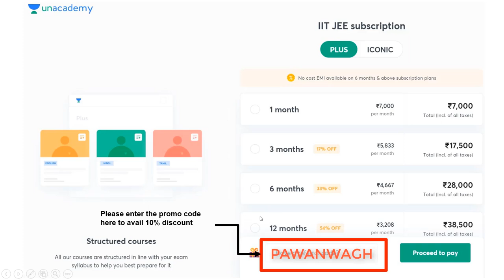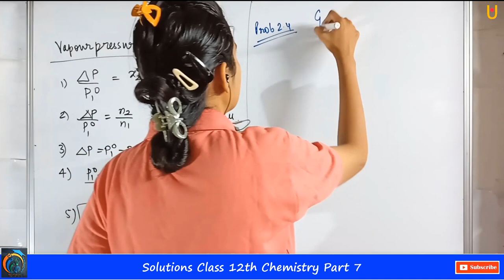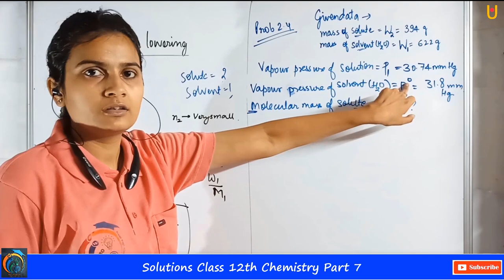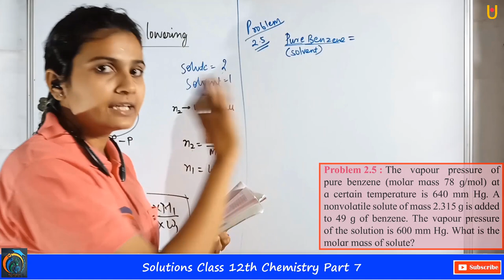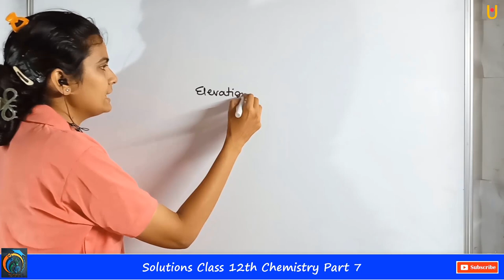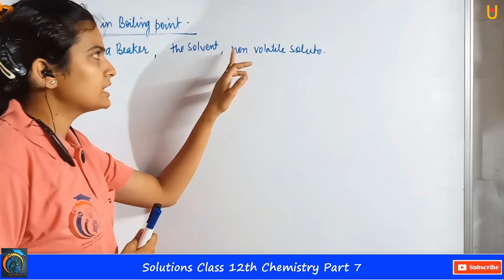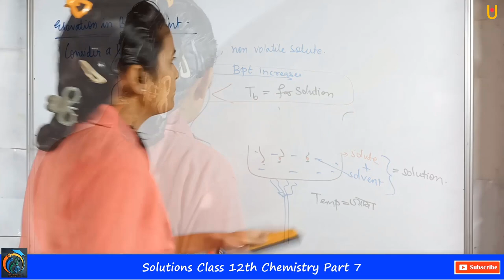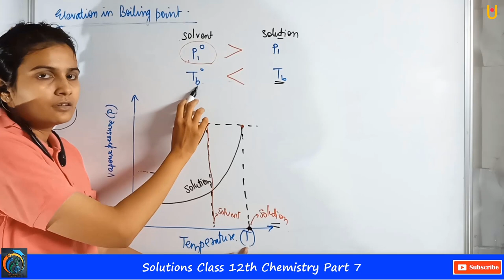Solutions Class 12th Chemistry Part 7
Hello Friends
Solutions Class 12th Chemistry Part 7 | Maharashtra Board Class 12th Chemistry New Syllabus 2020 | In this video, you will learn about Vapour Pressure Lowering, Problem based on Vapour Pressure Lowering, Problems based on finding Molar mass of Solute, Elevation in Boiling Point, Experiment based on Elevation of Boiling Point. So, friends watch our previous videos to learn the full concept.